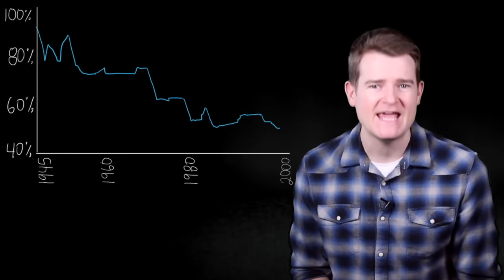Hey Canada, Rich Lives matter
Proposed tax hikes are just the latest example of the hateful scapegoating of Canada's most prosperous. Don't the rich already have it tough enough?